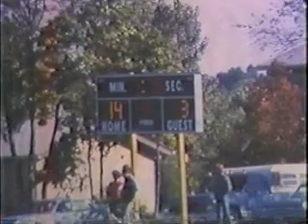Vianney at JFK 4Q 9th Possession Vianney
MikeHiggi's shared video file.